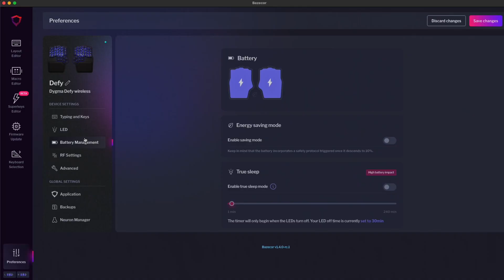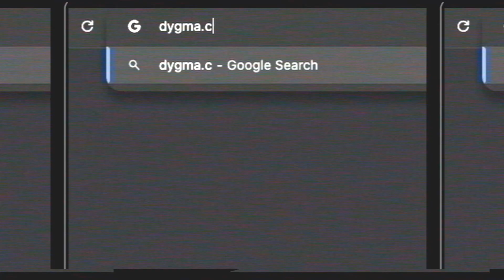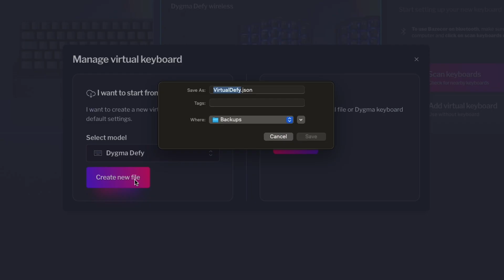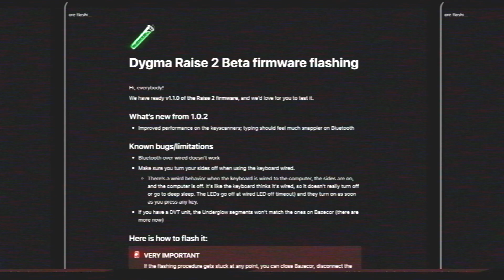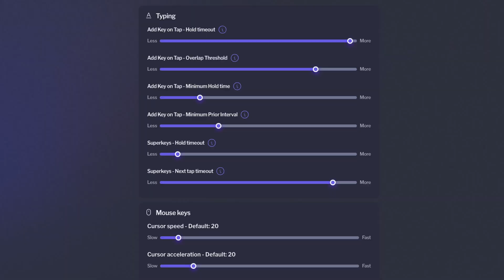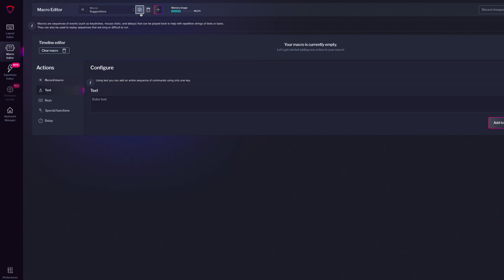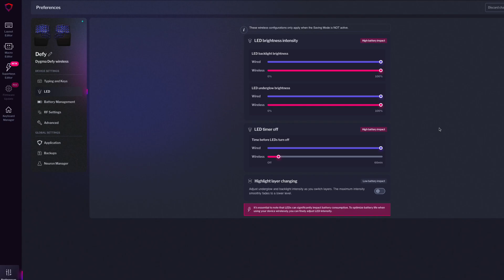2024 Recap... and get a say in what's to come for 2025!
As we wrap up 2024, it’s a perfect time to reflect on what an amazing year it’s been for Dygma. We kicked off the year with the last shipments of the Dygma Defy, and now we’re celebrating one of our biggest wins: the launch of the Dygma Raise 2. On top of that, you can get a say in what's to come for 2025!

00:00 Intro
00:30 2024 Dygma Wrapped
00:39 Starting Strong: The Early Months of 2024
01:18 The Raise 2 Launch
01:45 The firmware challenge
02:41 Testing the Raise 2
03:05 Bazecor 1.4 with many new features
03:44 Raise 2 manufacturing and Bazecor 1.5
04:05 New Firmware for the Defy and the Raise 2
05:49 New Bazecor 1.6
06:06 Raise 2 shipping
07:01 What's Next for Dygma?